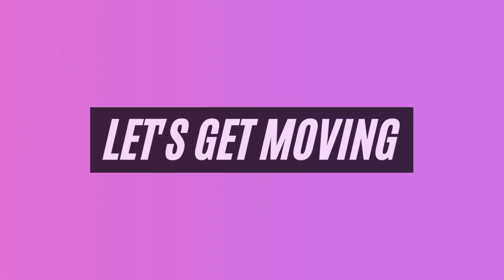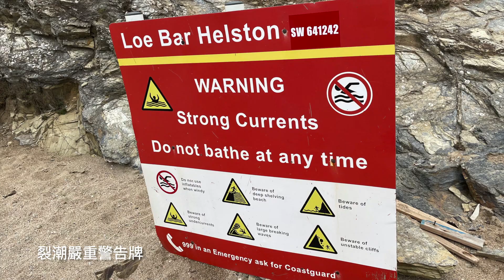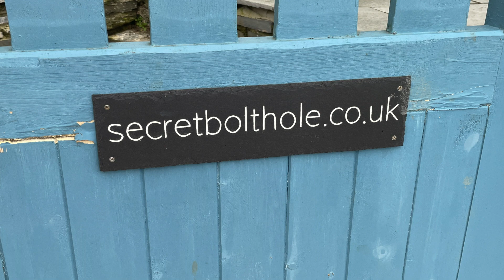E16 Portleven英國最南端的港口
TIDE CHOMPING AT BRITAIN’S MOST SOUTHERLY PORT, PORTHLEVEN.
Iconic Cornish Harbour. Admiring the town; walking the beach; dodging the tide; hiking the costal path; locating the origins of Origin Coffee.

在英國最南端的港口 PORTHLEVEN 掀起海浪潮汐！
標誌性的康沃爾港。慢遊小鎮；在沙灘上躲避浪潮，遠足沿海小徑；定位Origin Coffee的起源。